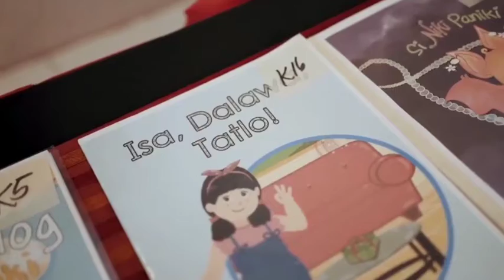Si Marites Bungisngis" Entry # ( Kuwentong Pambata - DepEd Storybooks )